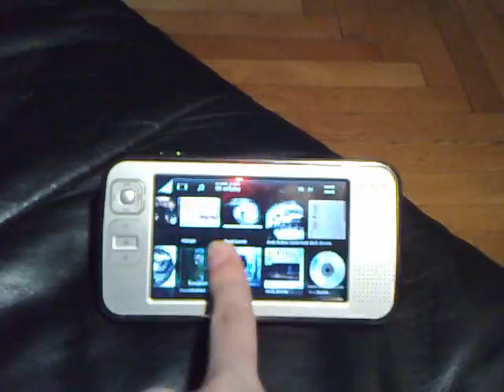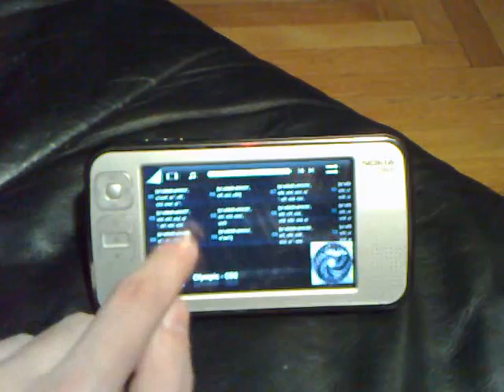Nokia N800 with iPhone UI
- captured with Nokia N82 by Koblih